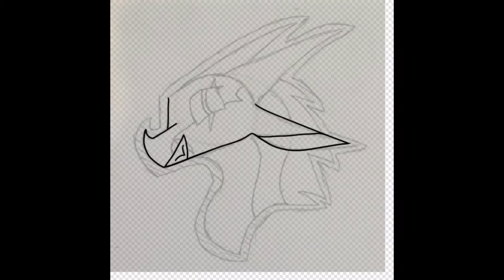Gift for Shard The Hybrid